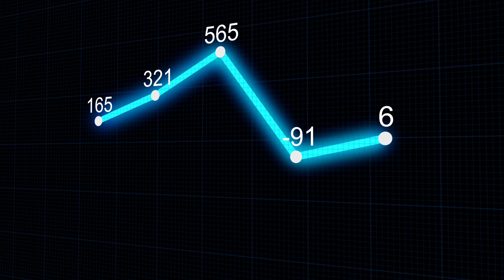Gelecekte Küresel ısınma ve İklim değişikliği Hayvanları korkunç hâle getirecek!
Deadly 60 doğa dizisi ile tanınan İngiliz ödüllü doğa bilimci, yazar ve televizyon sunucusu Steve Backshall ; iklim krizi yörüngesinde devam ederse bazı hayvanların nasıl görünebileceğini görselleştiren bir dizi görüntü oluşturdu.

gelecekteki çocuğuma,
gelecekteki arabalar,
gelecekteki uğur böceği ile kara kedi,
gelecekteki telefonlar,
gelecekteki hawk moth kim,
gelecekteki ben,
gelecekteki teknoloji,
gelecekteki meslekler,
gelecekteki araba,
gelecekteki arabalar nasıl olacak,
gelecekteki araçlar,
gelecekteki araban testi,
gelecekteki araba testi,
gelecekteki aşkın kim,
gelecekteki ampuller,
gelecekteki bene mektup,
gelecekteki brawl stars,
gelecekteki boyu hesaplama,
gelecekteki bana mektup,
gelecekteki ben tarot,
hayvanlar alemi,
hayvanları tanıyalım,
hayvanlar şarkısı,
hayvanlar çizgi film,
hayvanların iç sesi,
hayvanlar alemi belgesel,
hayvanlar ve sesleri,
hayvanlar alemi çizgi film,
hayvanlar hayvanlar,
hayvanlar belgeseli,
hayvanlar alemi dublaj,
hayvanlar alemi komik,
hayvanlar alemi tyt,
hayvanlar alemi montaj,
hayvanlar alemi biyoloji,
hayvanlar bunu nasıl yapıyor,
hayvanlar bebekler için,
hayvanlar bahçesi,
hayvanlar bebekler,
hayvanlar benim dostum,
steve backshall belgeselleri,
steve backshall nasıl öldü,
steve backshall kimdir,
steve backshall deadly 60,
steve backshall bullet ants,
steve backshall dead,
steve backshall kayak accident,
steve backshall bitten by crocodile,
steve backshall almost drowns,
steve backshall and bear grylls,
steve backshall ants,
steve backshall and steve irwin,
steve backshall adder,
steve backshall aldo kane,
steve backshall attack,
steve backshall and helen glover,
steve backshall bhutan kayak,
steve backshall bitten,
steve backshall boa constrictor,
steve backshall best moments,
Gelecekteki hayvanlar,
Gelecekteki hayvanlar nasıl olacak,
Gelecekteki hayvanların resimleri,
Gelecekte hayvanlar,
Hayvanların gelecekteki hali,
Hayvanların gelecekteki resimleri,
Hayvanlar gelecekte evrim geçirmiş,
Gelecek hayvanları,
Steve Backshall,
Steve Backshall gelecekteki hayvanlar,